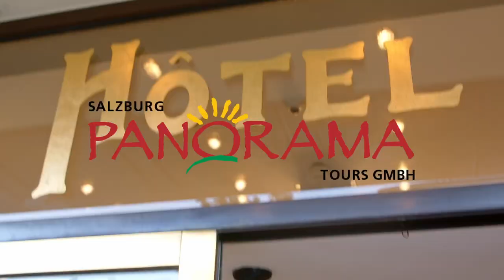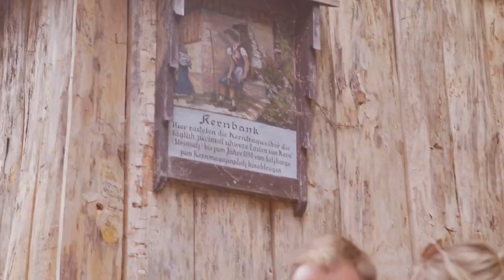Experience the Extraordinary with Private Sightseeing Tours by Salzburg Panorama Tours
Embark on a journey that's uniquely yours with Private Tours by Panorama Tours. Your adventure begins now, and the world is your oyster. Enjoy our wellknown tours in a private setting and visit famous sights in Salzburg, Bavaria and Hallstatt.

🌍 Tailored to Your Wishes
🚗 Private Transportation
📜 Knowledgeable Guides
🌆 Explore Hidden Gems
📸 Capture Unforgettable Moments

00:00 private pick-up at your hotel
00:14 drive through beautiful Salzburg & Bavarian Mountains
00:19 visit the Schloss Leopoldskron
00:30 visit the Mondsee Church
00:40 dance around the Sound of Music Gazebo
00:45 explore beautiful Hallstatt
01:14 explore the Eagles Nest in Berchtesgaden
01:36 enjoy view over the Bavarian Alps
01:48 explore the Berchtesgaden Salt Mines
02:03 visit the serene Königssee